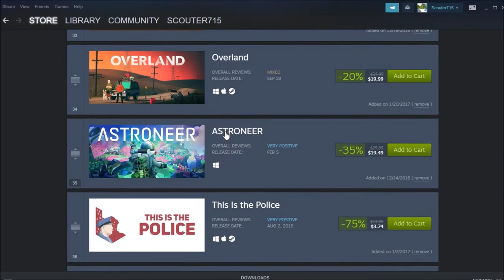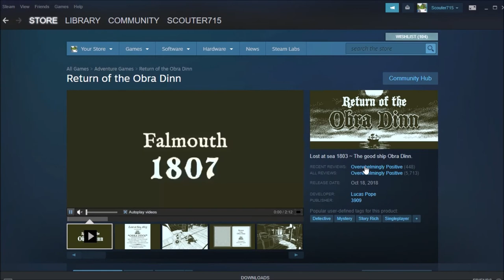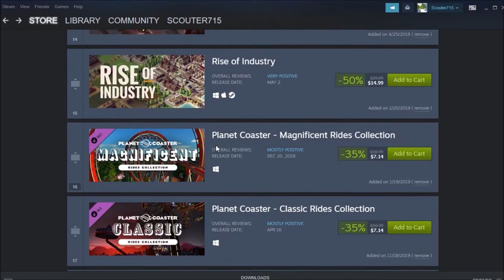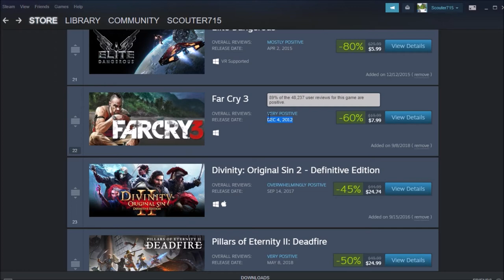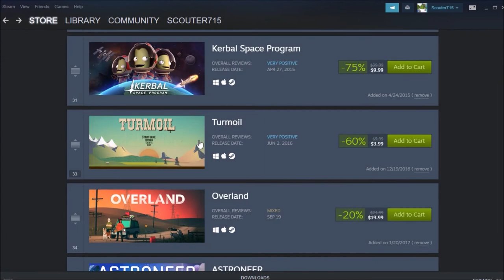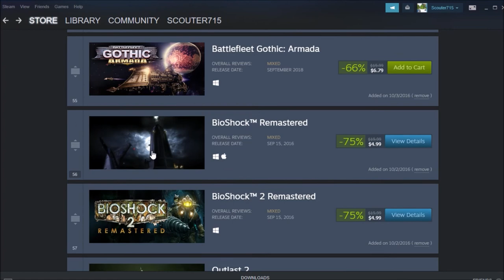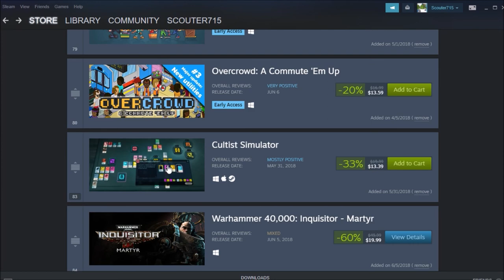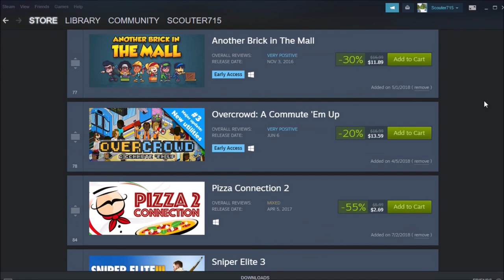Narrow down Wishlist games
What will make the cut?